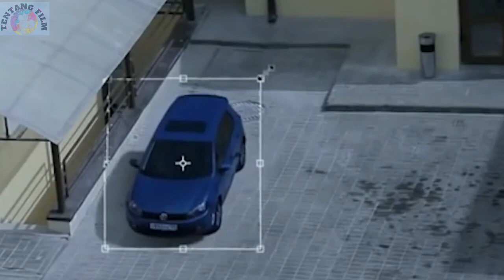Laptop Ajaib bisa Ahh mantap Alur cerita Tentang film The real evidence Laptop ( Laptop Invisible )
Selamat menyaksikan... di TENTANG FILM

Untuk ukuran film The real evidence berbujet mini yang gaungnya hampir tak terdengar, apa yang disajikan Evidence harus diakui memang tidak istimewa — baik dari segi jalan cerita, spesial efek, maupun pemain-pemain yang memegang peran di dalamnya. Imbasnya sudah barang tentu, banyak pihak-pihak yang dipastikan hanya mengetahui sedikit hal saja mengenai film ini, bahkan mungkin sama sekali tidak tertarik untuk menyaksikannya. Di balik hingar bingarnya hype maupun gempuran promosi gila-gilaan blockbuster, besar kemungkinan film-film yang minim promosi karena faktor keterbatasan dana hampir tak dilirik, apalagi yang dirilis langsung dalam bentuk home video. Namun, terkadang film-film sejenis ini justru punya keunggulan tersendiri, dalam artian mampu memberikan kejutan yang tak terduga berhubung penonton memang tak pernah memasang ekspektasi apapun. Dan, itulah yang kurang lebih terjadi pada Evidence.

Jauh melebihi ekspektasi yang diperkirakan, rasanya itu rangkaian kata yang tepat untuk mengomentari film garapan sineas Howie Askins ini. Dibuka dengan awal yang tidak begitu menjanjikan lewat paruh pertamanya yang terasa seperti imitasi dari The Blair Witch Project, dikisahkan sekelompok remaja melihat penampakan yang sekilas mirip bigfoot saat camping di tengah hutan dalam rangka membuat video dokumenter. Dari permukaan kulitnya, film ini tak ubahnya seperti found footage standar atau layaknya mockbuster produksi The Asylum; studio yang kerap memproduksi film-film low budget hasil rip-off dari judul-judul blockbuster.

Tapi, tunggu dulu jika berbicara mengenai Evidence, karena berani taruhan hanya sedikit kalangan yang bakal menyangka perkembangan kisah yang ada di sini, terlebih paruh klimaksnya. Bagian pembukanya seolah dibuat sebagai set-up untuk menguji kesabaran penonton, apalagi di saat premis yang dihadirkan terlalu tipikal disertai interaksi antar karakternya yang dibuat kurang menarik hingga tak menutup kemungkinan sebagian penonton merasa jemu dan memutuskan untuk segera mematikan perangkat DVD mereka tanpa menyadari bahwa akan ada kejutan yang telah dipersiapkan Askins selanjutnya.

Instagram. @Tentangfilm
Facebook. @Tentangfilm